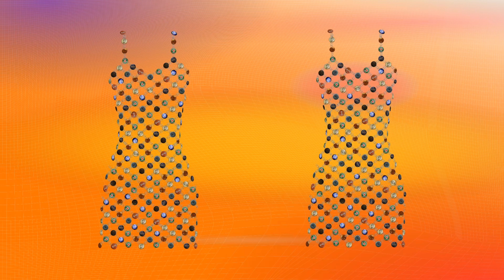UNE ROBE EN CAPSULES DE BIÈRE, ça donne quoi ?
Création d'une collection de mode de 3 tenues en recyclant des capsules de bière et des chemises (upcycling) pour un défilé.